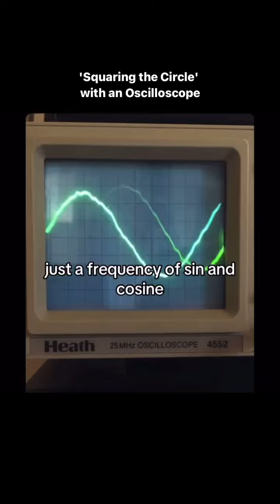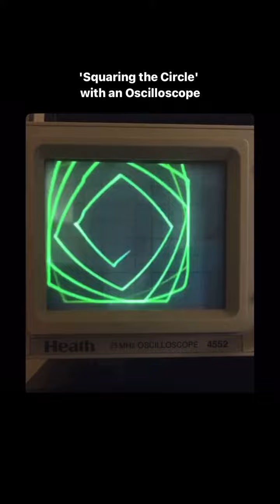The Circle.... Squared... With An Oscilloscope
Can't wait to design something like this for the inherent inner geometries (Platonic, Archimedean, Catalan, Johnson, and Granthedra) that dance to the music that underlies the structure. Could be cool no?

What do you think? Comment 👇

🎥: @Pleasedropout (TT)